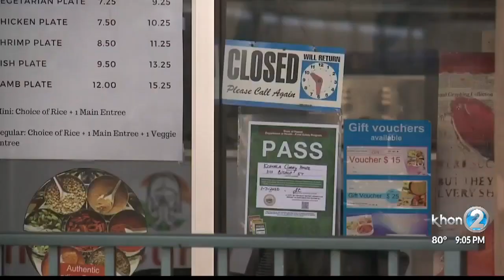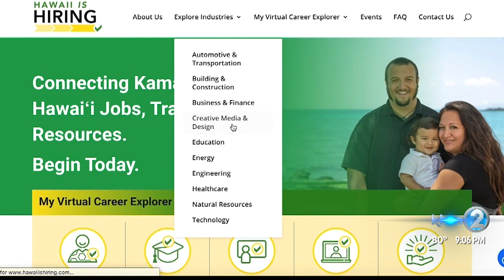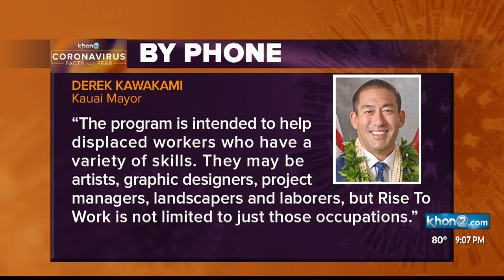New efforts to aid jobseekers with finding work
Many people are continuing to find themselves out of work due to the COVID-19 pandemic. However, there is local effort to help jobseekers find work.